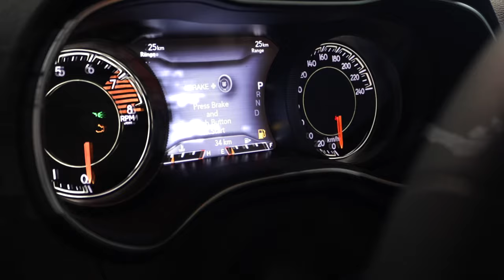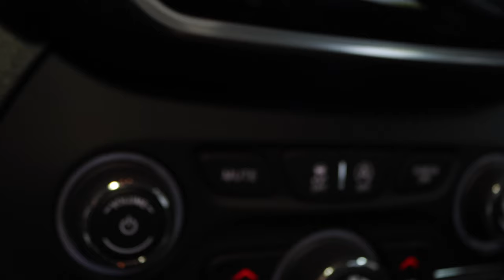En tan solo un dia - 2023 Jeep Cherokee Limited - Toronto - Canada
Ven por tu 2️⃣0️⃣2️⃣3️⃣ Jeep Cherokee Limited 🚘

Mi experiencia con Carlos Pizarro el doctor del credito fue muy buena la verdad vine y en tan solo un dia obtuve mi carro nuevo y 0 kilometros, no me lo esparaba, solo venia por informacion y sali con esta gran camioneta, estoy muy agradecido por el servicio de el y todo su equipo de trabajo, les recomiendo que vengan es una gran persona y seguro encontraran el vehiculo que buscan. 🇨🇴📍🇨🇦